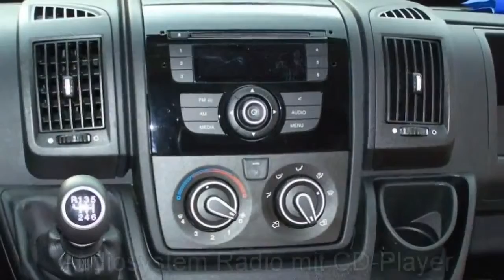Fiat Ducato Groraumkastenwagen 35 L4H2 130 Multijet 02314218 "MotorVillageHamburg"